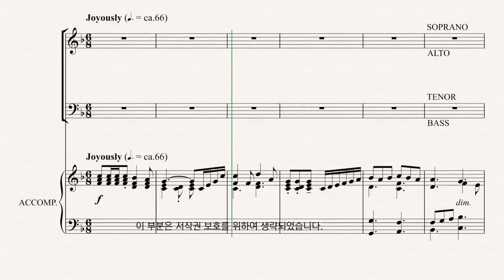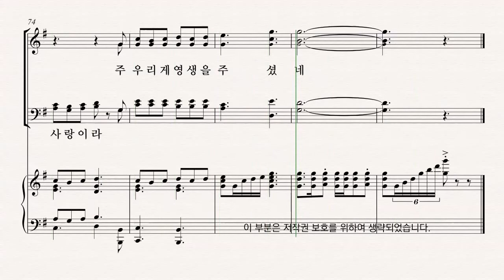[부활절 칸타타] '사순절과 부활절 성가모음집5' Lloyd Larson 07.다시 사신 영광의 주님 - A